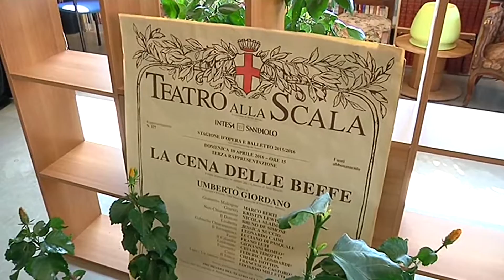2017-02-20 PRATO - LEZIONI DI MUSICA DENTRO E FUORI DALLA SCUOLA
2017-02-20 PRATO - LEZIONI DI MUSICA DENTRO E FUORI DALLA SCUOLA